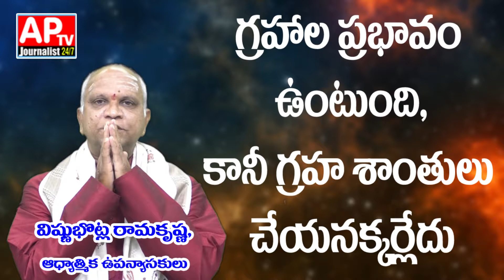గ్రహాల ప్రభావం ఉంటుంది, కానీ గ్రహ శాంతులు చేయనక్కర్లేదు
గ్రహాల ప్రభావం ఉంటుంది, కానీ గ్రహ శాంతులు చేయనక్కర్లేదు  // APTV JOURNALIST SPECIAL STORY